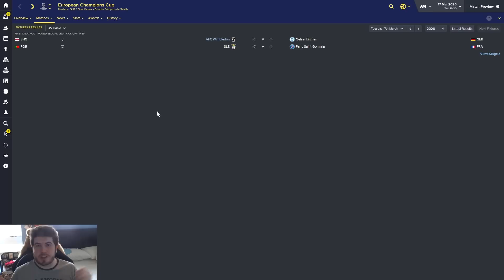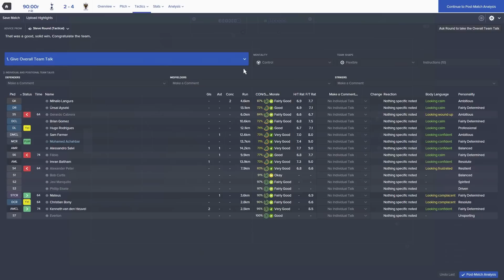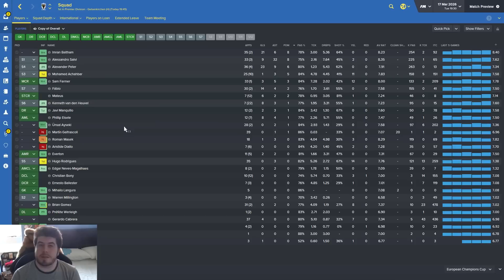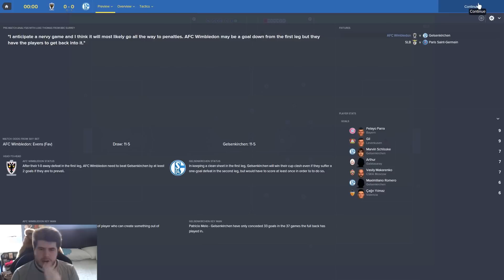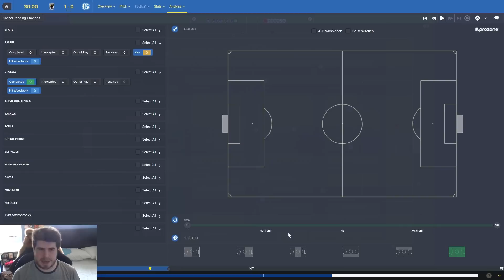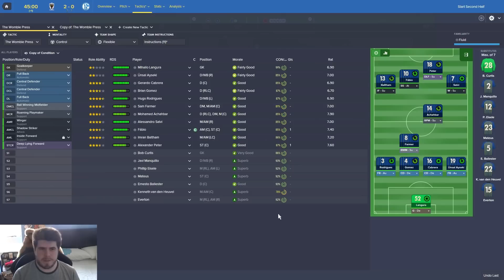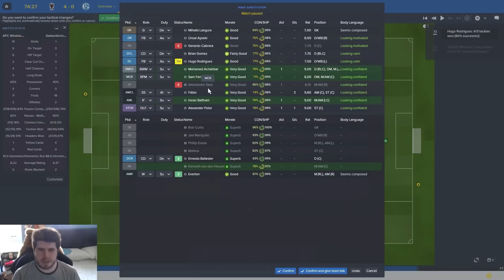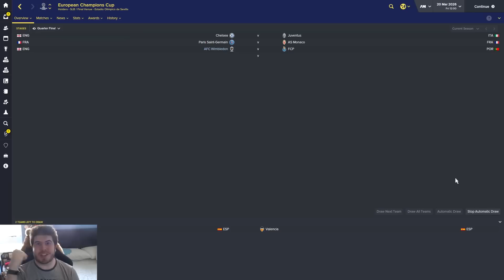Rebuilding AFC Wimbledon - Ep.124 A Monumental Battle! | Football Manager 2016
In this Football Manager 2016 lets play we take control of the AFC Wimbledon, the club formed from the ashes of Wimbledon FC, with the aim of first overtaking the MK Dons then getting back to the promised land of the

Premier League and then onwards to the UEFA Champions League.

FAQ